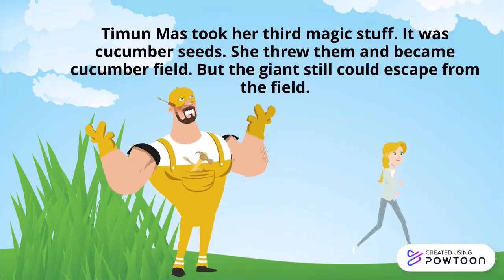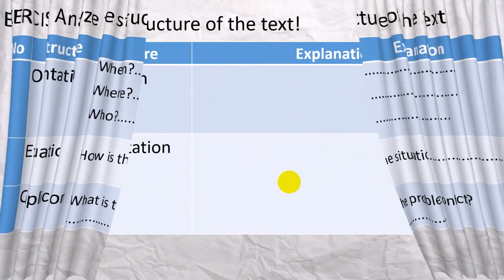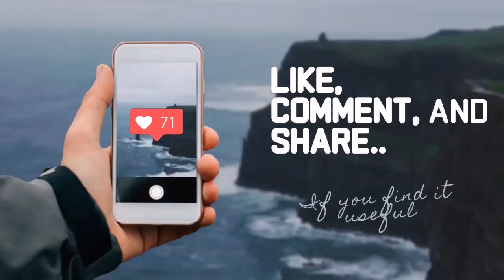NARRATIVE TIMUN MAS | BAHASA INGGRIS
(BAHASA INGGRIS)

Petunjuk belajar:
Amati dan simak cerita baik-baik
Peserta didik dibentuk dalam beberapa kelompok untuk mendiskusikan materi pada dan mengerjakan latihannya pada menit ke
4: 23 yaitu mencari: (1)orientation (Who, when, where) (2) evaluation(situation) (3) complication (problem/ conflict) (4) resolution (how the conflict was solved)  (5) reorientation